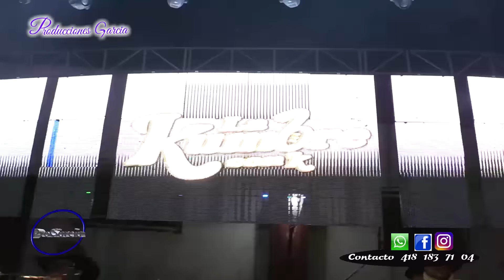La🔊Kumbre con K🎻Mariachi Palmeros y📯Banda Renacimiento Xv Años de👧Irais en el Pueblito